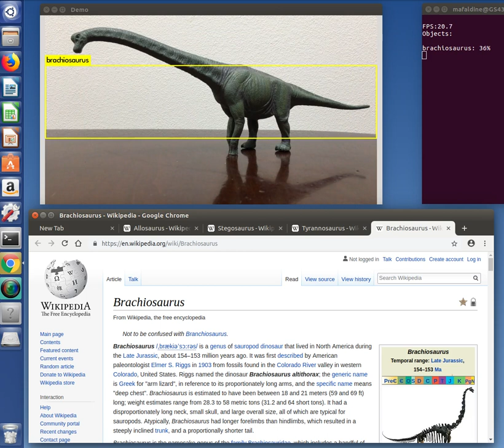yolov3 dino weblink2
Edited near line 260 of original darknet image.c to open each website. Interesting, thanks.